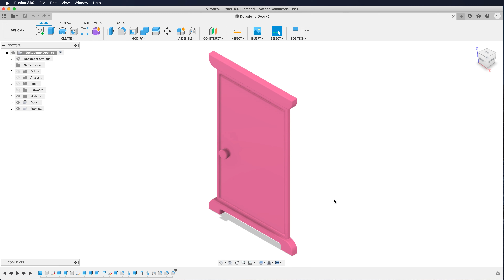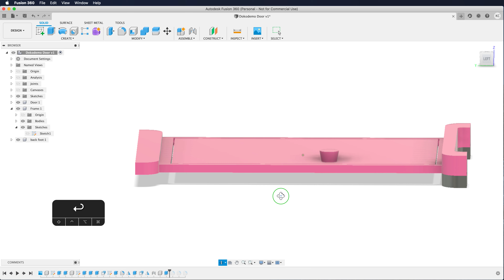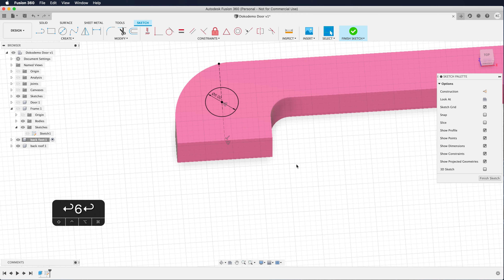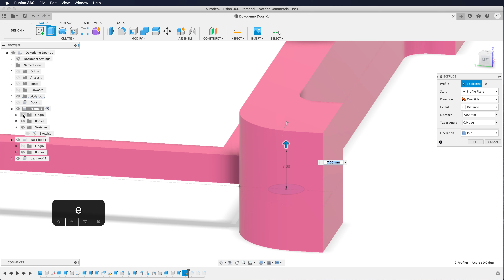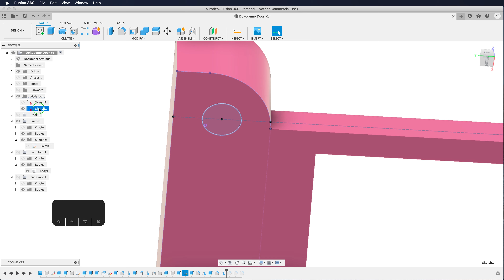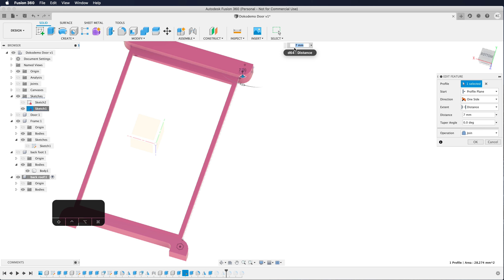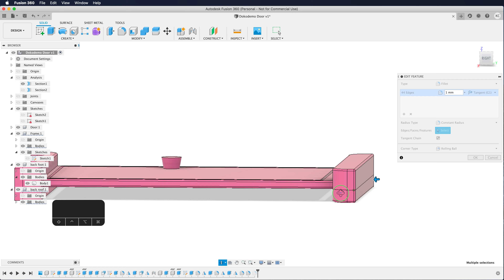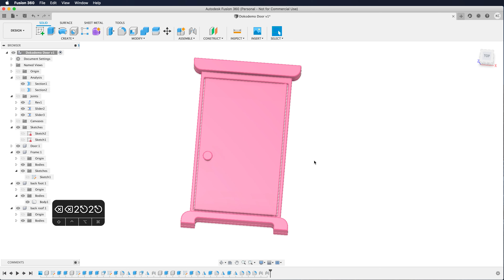一齊畫：隨意門 補鑊 - Fusion 360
早幾日畫咗嘅隨意門，畫果時實在係太隨意啦，到印咗出嚟先發現係無可能企得到，所以要再做一啲「補鑊」嘅功夫！

大家好，我係基夫，好業餘咁玩咗 3D Printer 無耐，希望可以透過呢個 channel，用廣東話分享一吓我喺「玩」Printer 嘅過程遇到嘅一啲問題及解決方法。如果大家都好似我咁係新鮮業餘玩家，不妨大家交流一下。

如果你睇完條片又覺得有用嘅話，記得比返個 like，再訂閱埋 夫lly 呢個 channel，再再㩒埋個鐘仔。